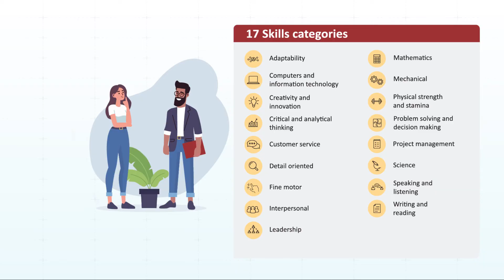Using Skills Information from the U.S. Bureau of Labor Statistics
Learn about the potential uses of skills data available as part of the BLS Employment Projections (EP) program. Each year, the EP program prepares 10-year employment projections for more than 800 detailed occupations. Beginning with the 2023–33 employment projections, the EP program provides information about which skills are most relevant for those occupations.